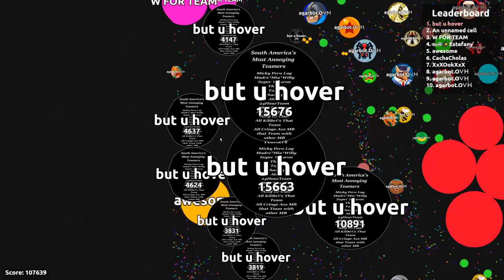Agar.io - Entering The Matrix to destroy Mr. Smith & Slowteamers in FFA/EXP